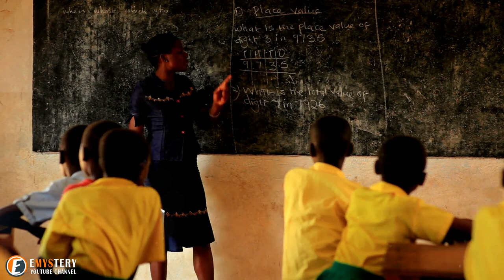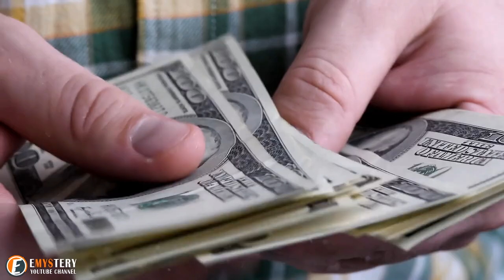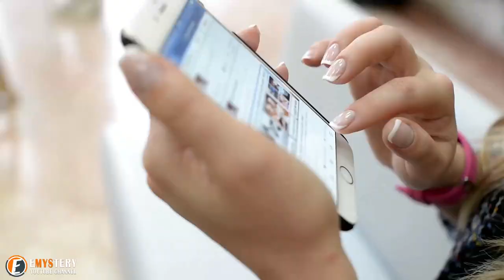They Tried To Sell This Teacher a Bag Containing a Baby Animal, But Fate Was On Her Side